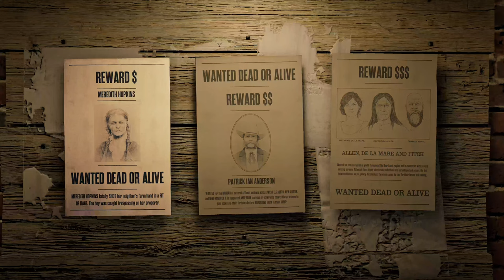Red Dead Rédemption 2 En Ligne all professions Lvl Max !!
Red Dead Redemption II, also abbreviated RDRII or RDR2, is a multiplatform action-adventure and western video game, developed and published by Rockstar Games, released in October 2018 on Playstation 4 and Xbox One, then in November 2019 on Windows and Stadia. The game is the third entry in the Red Dead video game series and a prequel to Red Dead Redemption, released in 2010. The story takes place in 1899, in a fictional representation of the United States, and follows the exploits of Arthur Morgan, an outlaw and member of the Van der Linde gang, who must deal with the decline of the West while trying to survive against government forces, rival gangs and other adversaries. The game is presented through first and third person perspectives, with the player able to move freely throughout its interactive open world. Gameplay elements include gunfights, flying, hunting, horseback riding, interacting with non-player characters, and maintaining the character's honor level through moral choices and actions. A bounty system governs the response of law enforcement and bounty hunters to crimes committed by players.

Development of the game lasted over eight years, beginning shortly after the release of Red Dead Redemption, and became one of the most expensive video games ever made. Rockstar has co-opted all of its studios into one big team to make development easier. They drew influence from real locations as opposed to films or art, focusing on creating an accurate reflection of the era with the game's characters and world. The game was the first designed by Rockstar specifically for eighth generation consoles, after testing their technical capabilities when porting Grand Theft Auto V to them. The game's soundtrack features an original score composed by Woody Jackson and several vocal tracks produced by Daniel Lanois. The development included a tight schedule of 100 hours per week, leading to reports of mandatory, unpaid overtime. Red Dead Online, the online multiplayer component of the game, allows up to 32 players to engage in a variety of cooperative and competitive game modes.